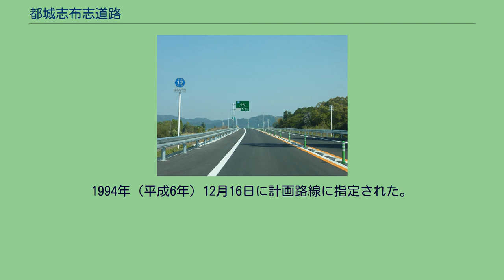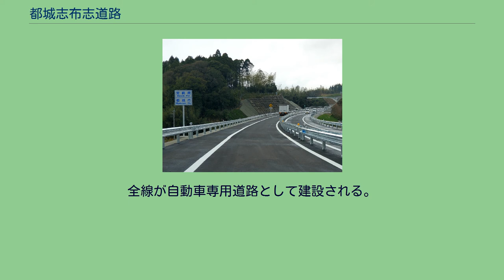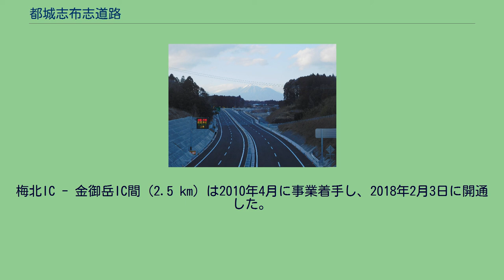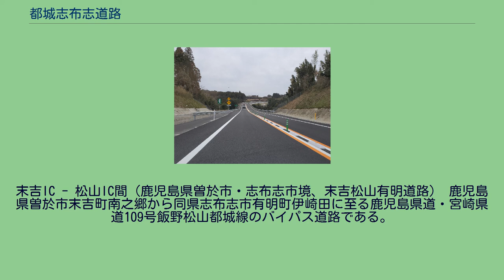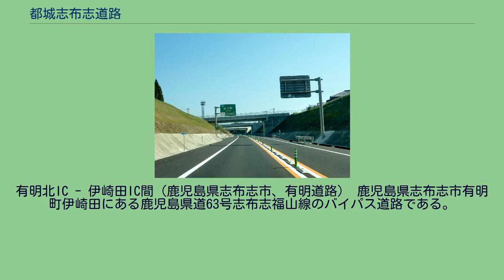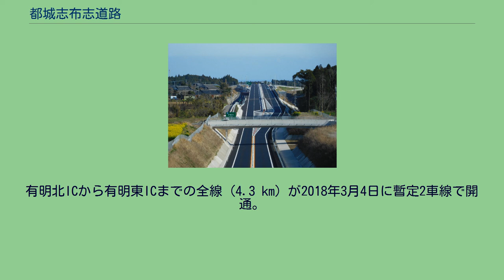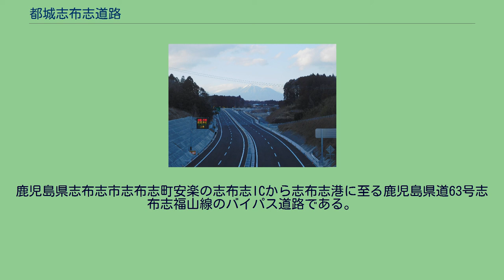都城志布志道路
梅北IC付近（宮崎県都城市） 宮崎県・鹿児島県境 都城志布志道路（みやこのじょうしぶしどうろ）は、宮崎県都城市の宮崎自動車道と接続する都城インターチェンジ (IC) から鹿児島県志布志市の志布志港（重要港湾・中核国際港湾）に至る総延長約40 キロメートル (km) の地域高規格道路である。
1994年（平成6年）12月16日に計画路線に指定された。
都城ICから五十町ICまでは国道10号のバイパスとして、その他の区間は宮崎県道・鹿児島県道のバイパスとして整備される。
全線が自動車専用道路で整備される。
中核国際港湾に指定され飼料輸入を主体とする志布志港と、日本国内有数の食糧供給基地である都城・曽於地域を結ぶ地域高規格道路である。
全線開通すれば都城市 - 志布志市間を40分で結ぶ予定である。
2021年（令和3年）3月末現在は都城市の横市ICから志布志市の志布志ICまでが開通している。
都城IC - 五十町IC間は国土交通省、その他の区間は宮崎県・鹿児島県がそれぞれ整備する。
2013年（平成25年）度までに全区間が事業化されている。
かつての国鉄志布志線と近接したルートで計画された道路である。
平塚IC - 五十町IC間（宮崎県都城市、都城道路） 宮崎県都城市高木町の都城ICから同市五十町の五十町ICまでを結ぶ国道10号のバイパス道路である。
都城志布志道路の一部を構成する。
全線が自動車専用道路として建設される。
2019年現在で横市ICから五十町ICまでが開通している。
今町IC付近（宮崎県都城市、都城東環状線） 宮崎県都城市五十町から同市梅北町までを結ぶ宮崎県道12号都城東環状線のバイパス道路である。
2012年現在で五十町ICから梅北ICまでの全線が開通している。
宮崎県都城市梅北町の梅北ICから金御岳ICまでに至る鹿児島県道・宮崎県道109号飯野松山都城線のバイパス道路である。
梅北IC - 金御岳IC間（2.5 km）は2010年4月に事業着手し、2018年2月3日に開通した。
宮崎県都城市梅北町の金御岳IC（仮称は諏訪山IC）から宮崎県と鹿児島県の県境までに至る鹿児島県道・宮崎県道109号飯野松山都城線のバイパス道路である。
全長2.9 km。
2021年3月28日に開通した。
宮崎県と鹿児島県の県境から鹿児島県曽於市末吉町南之郷の末吉ICに至る鹿児島県道・宮崎県道109号飯野松山都城線のバイパス道路である。
2021年3月28日に開通した。
末吉IC - 松山IC間（鹿児島県曽於市・志布志市境、末吉松山有明道路） 鹿児島県曽於市末吉町南之郷から同県志布志市有明町伊崎田に至る鹿児島県道・宮崎県道109号飯野松山都城線のバイパス道路である。
末吉ICから有明北ICまで全線が開通済みである。
2005年（平成17年）2月18日末吉ICから松山ICまでの区間（4.2 km）が暫定2車線で開通した。
また、2008年（平成20年）2月15日に松山ICから有明北ICまでの区間（約4 km）も暫定2車線で開通した。
有明北IC - 伊崎田IC間（鹿児島県志布志市、有明道路） 鹿児島県志布志市有明町伊崎田にある鹿児島県道63号志布志福山線のバイパス道路である。
有明北ICから有明東ICまでの全線（4.3 km）が2018年3月4日に暫定2車線で開通。
事業費は約120億円である。
有明東IC - 志布志IC間（鹿児島県志布志市、有明志布志道路） 鹿児島県志布志市有明町伊崎田の有明東ICから同市志布志町安楽の志布志ICに至る鹿児島県道63号志布志福山線のバイパス道路である。
2008年度に着工し、2021年2月27日に開通。
事業費は93億円である。
鹿児島県志布志市志布志町安楽の志布志ICから志布志港に至る鹿児島県道63号志布志福山線のバイパス道路である。
2019年（平成31年）3月27日に国道220号跨道橋のうち都城方面行のみ（0.3 km）が開通した。